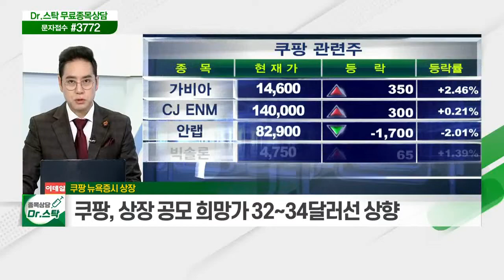中, 홍콩 '선거제 개편안' 표결 / 아프리카돼지열병 / 쿠팡 뉴욕증시 상장_키워드 TALK (20210311)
# 中, 홍콩 '선거제 개편안' 표결
- 홍콩 선거인단에서 친중 의원수 증가
- 미국·EU 등 거센 비판 직면 가능성

- 동남아 지역서 '아프리카돼지열병(ASF)' 확산 조짐
- 국내 강원도 일대서도 ASF 감염 확인
- 아프리카돼지열병 관련 테마·관련주 강세

쿠팡 뉴욕증시 상장
- 현지시간 11일 뉴욕증시 상장 예정
- 상장 공모 희망가 32~34달러선 상향
- 쿠팡 기업 가치, 최대 580억 달러… 아시아 기업 중 4위